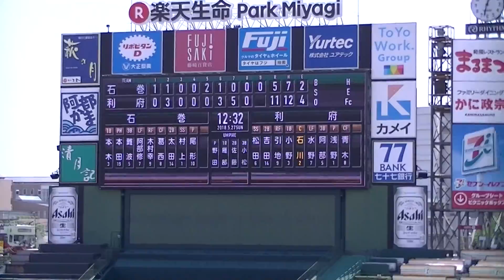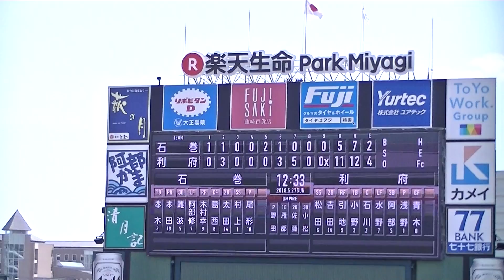H30.5.27 利府⇔石巻 第64回春季高校野球県大会 3位決定戦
会場：楽天生命パーク宮城球場